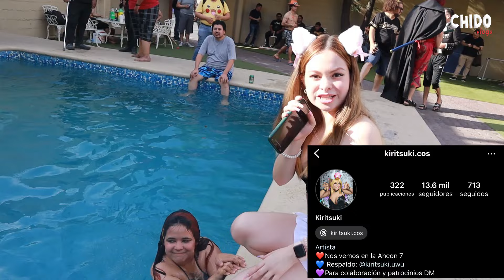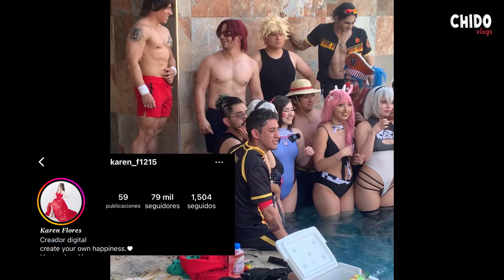VERDAD O RETO 😱😳🤣